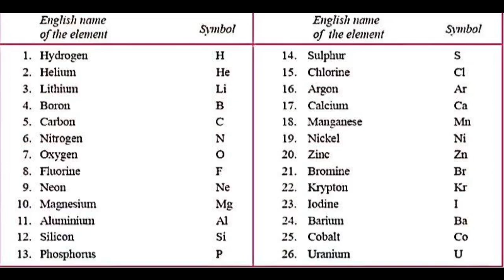SCIENCE SUCCESS == CLASS VII ==ALL ATOMS ==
SCIENCE SUCCESS ==
CLASS VII ==
ALL ATOMS